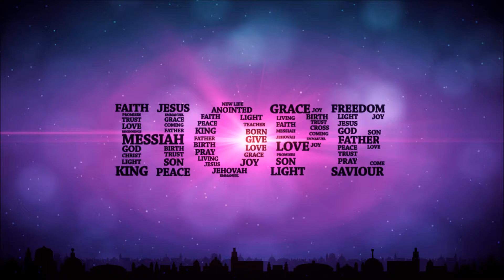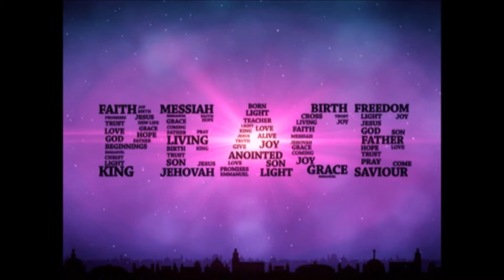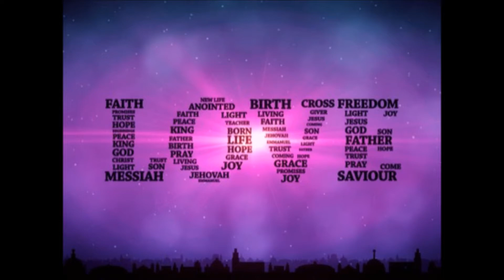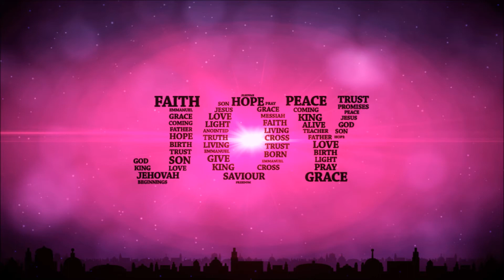Christmas Communion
Choral music for December's communion service